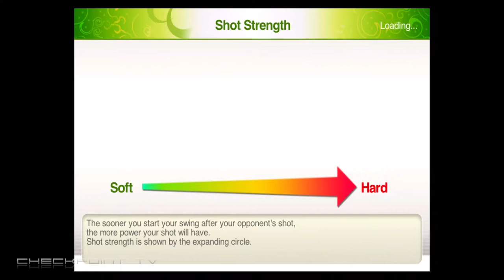Sega Forever Virtua Tennis Challenge Gameplay iOS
Take on Virtua Tennis Challenge, the deepest tennis game on mobile with unrivaled 3D graphics, tactical controls, and realistic gameplay.
SEGA Forever, is a re-awakening of archetypal gaming, an ode to the deep and diverse SEGA catalogue, and the beginning of a retro revolution that will transport players back through two decades of console gaming.

Slice, lob and hit your best top spin as you take on the world's best and compete against 50 players in 18 stadiums around the globe. Build concentration by making plays that match your player's style; unleashing a super shot that will make your opponent sweat. Enjoy hours of game play through different modes, shots and courts.

Virtua Tennis Challenge joins the SEGA Forever classic games collection, a treasure trove of free SEGA console classics brought to life on mobile for the first time!

 In celebration of a simpler time - an era that came before cool kale, hyper-connectedness, DIY artisanal beer-making, and social media mayhem - SEGA Networks Inc. is bringing a growing collection of classic video games from every console era to your mobile device for free.

Each game in the SEGA Forever lineup is free-to-play, ad-supported, playable offline, and includes added features like cloud saves, controller support, and leaderboards. For players who prefer a pristinely ad-free mobile gaming experience - folks who want to play SEGA just like they remember playing in their basement, without interruptions from parents, siblings, or homework - we’ve rolled back the price so each game can be purchased without ads for $1.99. As the SEGA Forever collection expands through months and years, it will include both official emulations and ported games that pan all SEGA console eras, each adapted specifically for mobile devices while remaining faithful to the original games.

“Above all else SEGA Forever is a celebration of nostalgia. It’s about allowing fans to reconnect with past experiences and share them with family and friends in an accessible and convenient way,” explains Mike Evans, CMO of SEGA’s Mobile Division in the West. “Join us on a journey of rediscovery as we roll out two decades of classic games free on mobile. Create your own ‘SEGA Forever folder’ and collect your favorite classics. Enjoy moments of nostalgia on the go, or sync a Bluetooth controller to enjoy a console-like experience in your living room. SEGA Forever democratizes retro gaming, and seeks to change how the world plays, rediscovers, and shares in classic game experiences.”